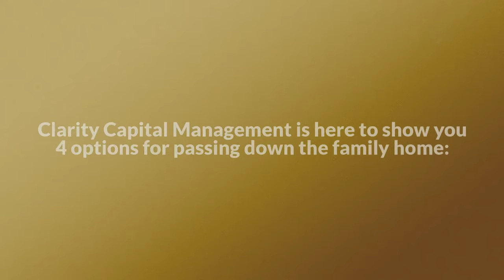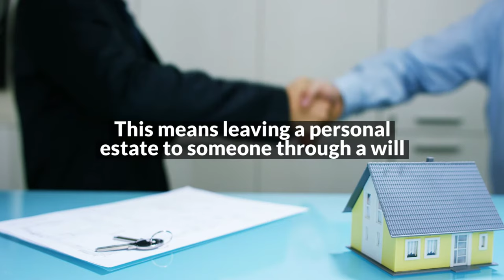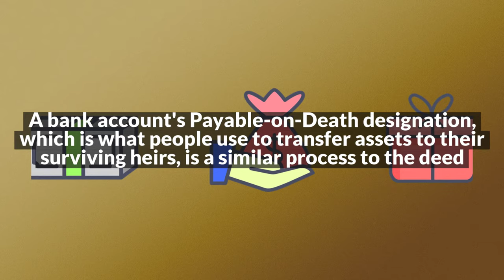Options for Passing Your Family Home Down to Your Children - Clarity Capital Management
It is not uncommon to want to pass a home full of fond family memories down to your children and keep it in the family for future generations to enjoy it in the same way that you did. To fill it with their family and continue creating warm memories.

When you get down to the logistics of actually passing on the property to your children, it needs to be looked at as a business transaction, putting warm feelings aside. There are several legal factors that go into passing your home on to your children, including tax requirements. Here are four options for passing your family home on to your children. Which one you should choose will depend upon your personal situation.

Selling the Home to Your Kids
It is possible to sell your home to your kids while you are still living and plan to continue living in the home. One huge requirement of doing this is, the home needs to be sold at the current fair market value. It can’t be sold to your kids at a steep discount. A discounted home will be seen as a partial gift and will bring about extra tax responsibilities.

You can loan your kids the money to purchase the home, but you must charge interest and declare that interest as income.

Selling your home to your kids while you are still living can be a great option if your kids can afford to purchase the home at fair market value and plan to live in it or utilize it. It is a good plan if you are looking to retire to a smaller and less expensive home, but want to keep your current home in the family.

There are ways to work out selling your home to your kids if you plan to live in it until you pass away, but these options can become complicated especially should you need to move to an assisted living facility.

Giving the Property to Your Kids
If you are wanting to give the property to your kids, the best way to do this is through a revocable living trust. If at any point you need or want to change your mind, you have the freedom to do so. Make sure to check the terms of your mortgage for a “due-on-sale” clause. This will force the mortgage to be paid in full upon gifting the property.

Gifting a property runs the risk of the home being foreclosed upon and taken out of the family if the recipient comes into future financial struggles. It is better to give the home after you have passed away to limit the tax requirements.

Bequeathing the Property
Bequeath means to leave a personal estate (or one’s body) to a person or beneficiary through a will.

In planning to do this, you should discuss it with the person you plan to leave the property to. Help them to be aware of what accepting the home would mean. That it would require them to pay the property taxes, insurance, and of course take on the costs of maintaining the property.

It is recommended that a trust be put in place with a plan to distribute the property after you pass away. Should no one want to inherit the property, the trust has the authority to sell it after you pass away and equally distribute the profits.

Deed Transfer
In twenty five states and Washington D.C. property owners can sign a Transfer-on-Death Deed.

The way it works is similar to a bank account’s Payable-on-Death designation which many people use to transfer assets to their surviving heirs. This helps by bypassing the property going into probate and allows you to easily change designation any time before you pass away. The only downside: it’s not available everywhere across the country.

Choosing how you will pass down your family home to your kids can get complicated.
Our goal is to help you find financial options for you.

Clarity Capital Management and LPL Financial do not provide legal advice or services. Please consult your legal advisor regarding your specific situation.